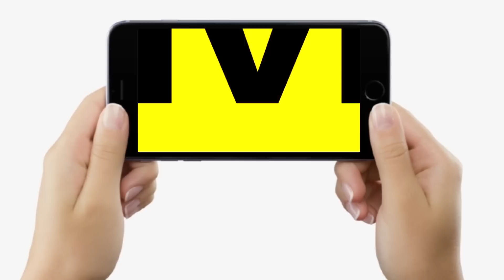EWS Reservation: सवर्णों ने जीत ली Supreme Court की लड़ाई, सभी जजों ने EWS Reservation पर ?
देखिये वीडियो ज्ञानेश्वर और एडवोकेट देव प्रकाश सिंह के साथ, जानिए सुप्रीम कोर्ट में कैसे जीत गए सवर्ण.

EWS Reservation: सवर्णों ने जीत ली Supreme Court की लड़ाई, सभी जजों ने EWS Reservation पर ? | Bihar News | LiveCities